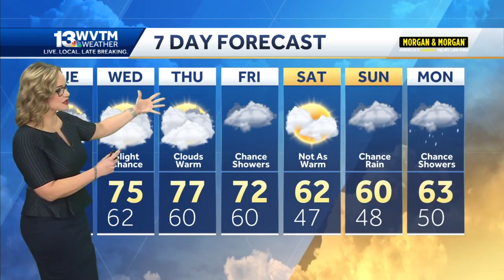Near-record warmth and occasional showers expected this week